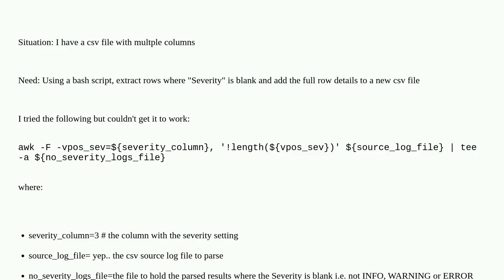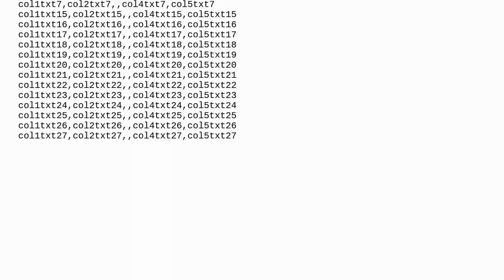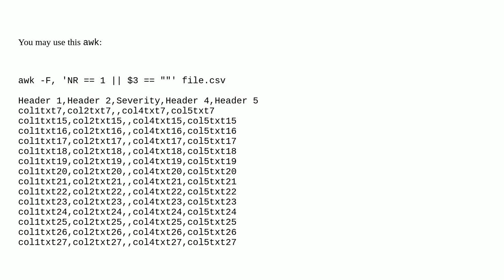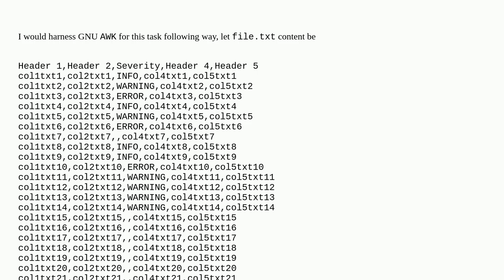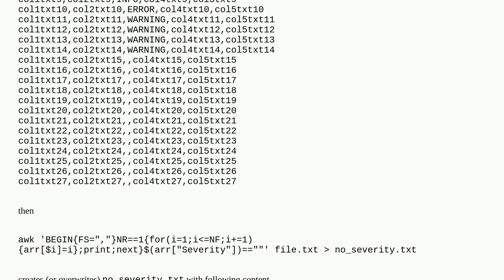parse a csv file and redirect the full row to another file when a specific column is blank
A special thanks goes out to the community

  awk